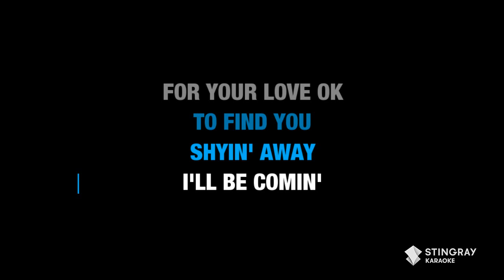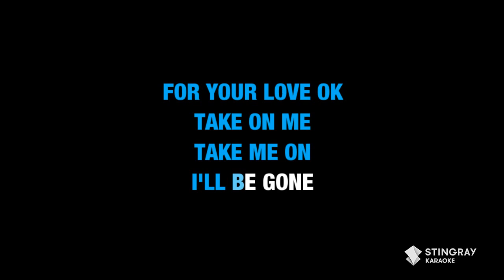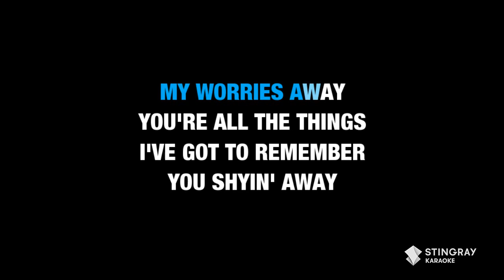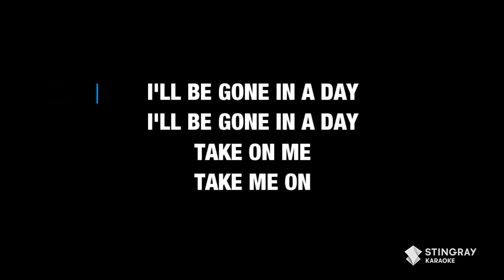a-ha - Take On Me (Karaoke with Lyrics)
Sing "Take On Me" by a-ha in Karaoke Version right here in Stingray Karaoke. for more karaoke songs with lyrics only on the Stingray Karaoke Youtube channel.

In the mood for more Karaoke? Here are some more tracks we think you will enjoy: